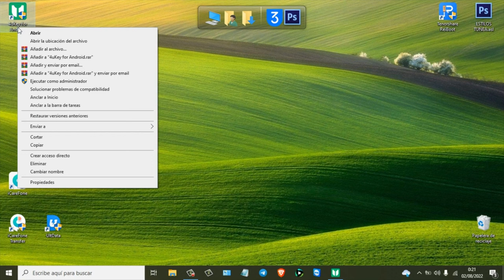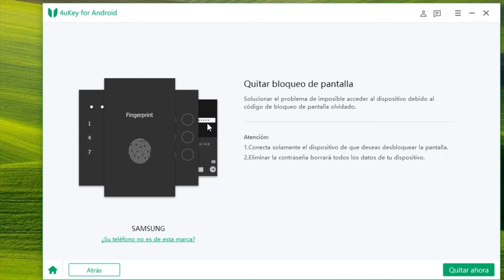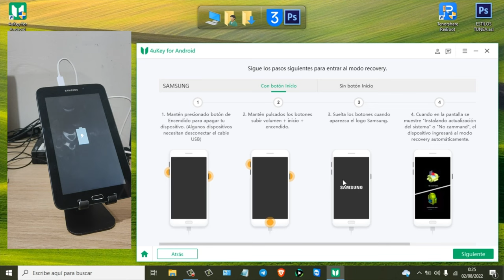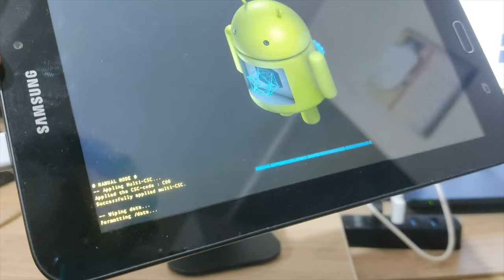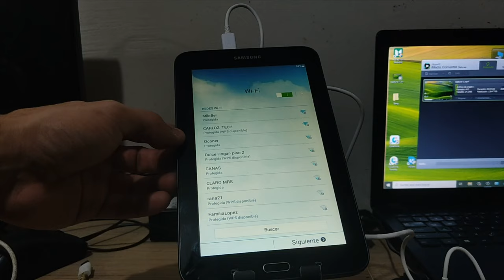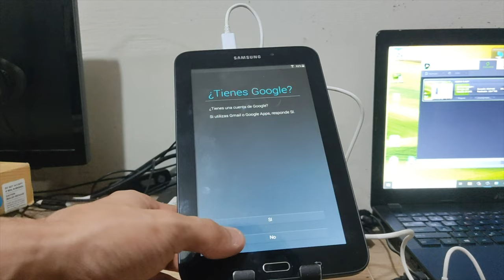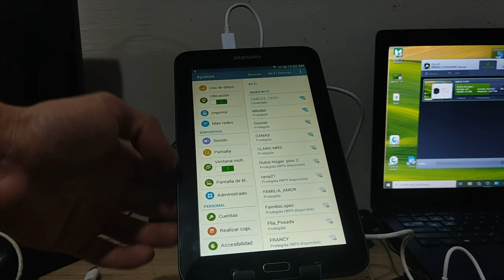Cómo desbloquear tableta Samsung en 5 minutos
Los usuarios de teléfonos tabletas se encuentran con situaciones en las que olvidan la contraseña del dispositivo,hoy te enseñaremoos cómo quitarlo

El desbloqueador de Android se encarga de eliminar distintos códigos de acceso de tu dispositivo Android. Es compatible con la mayoría de los teléfonos Android del mercado, excepto Sony, Oppo y OnePlus. Y este software ahora también admite el desbloqueo de Samsung anteriores como Note 3, Note 4, Galaxy S5 sin perder datos. No necesitarás ningún conocimiento técnico. Es muy fácil y rápido.

0:00 Introducción
1:43 Paso 1: entrar en modo recovery
3:33 Paso 2: resetear tableta iPad